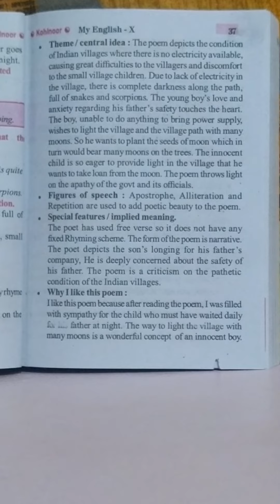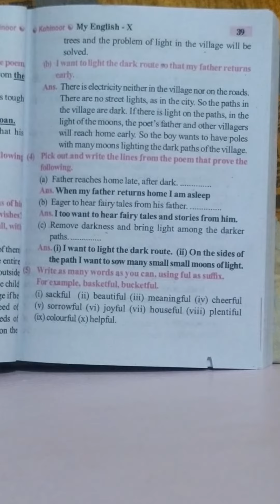Kohinoor class 10 English . 3rd chapter